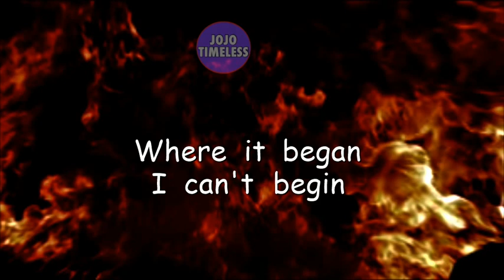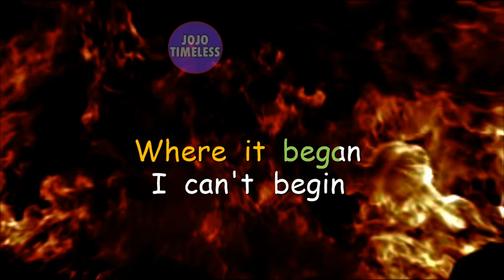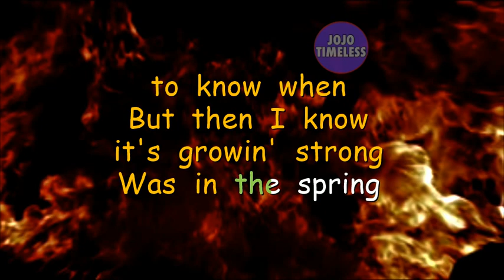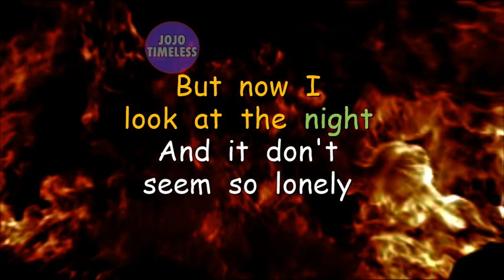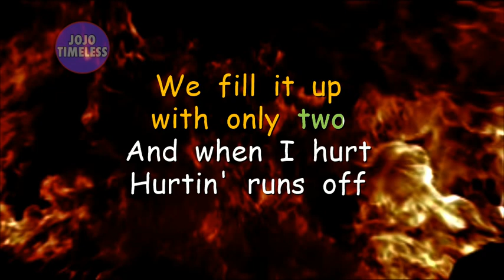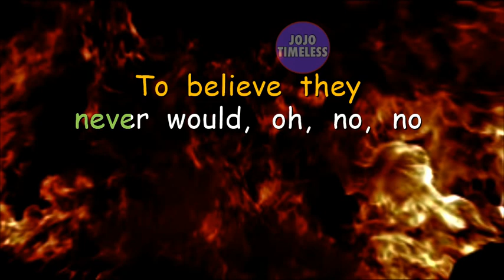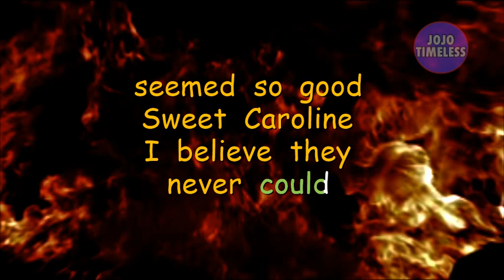Sweet Caroline (karaoke)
in the style of Neil Diamond

Neil Leslie Diamond is an American singer-songwriter. He has sold more than 130 million records worldwide, making him one of the best-selling musicians of all time.